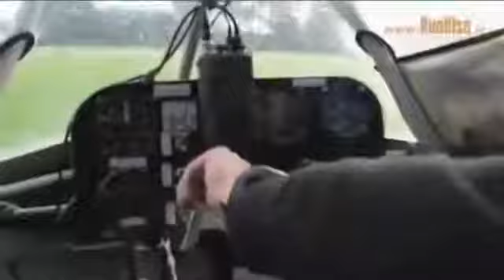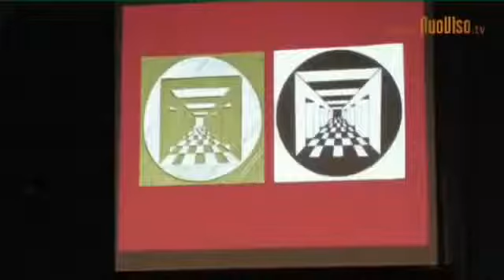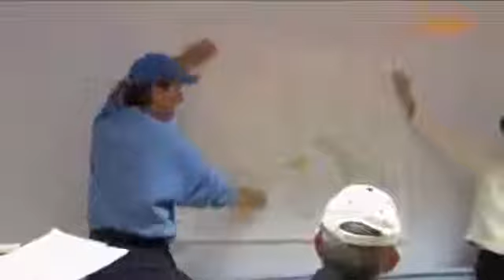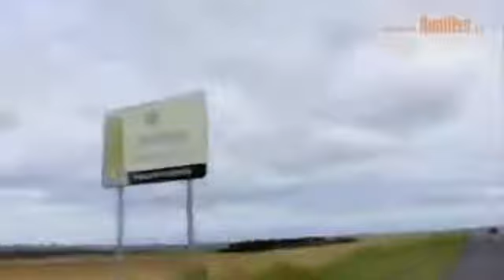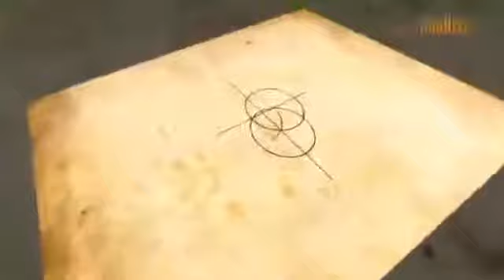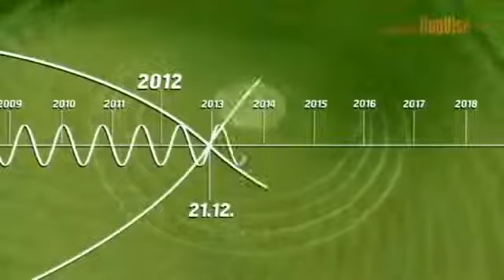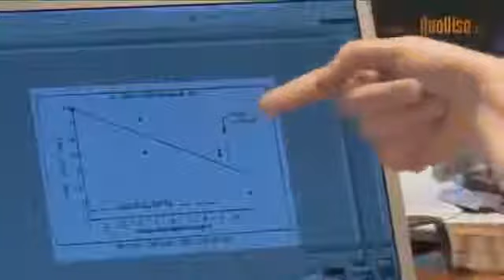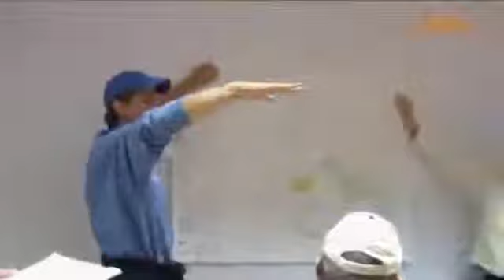Verborgene Geheimnisse HD Doku deutsch 2016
Maya Sonne print (Handarbeit) gleich hier bestellen: Heidelberger Maya Strategiespiel - Tzolk'in, Der Maya-Kalender gleich hier . l1an0. NEUTRINOS - die .

Maya Sonne print (Handarbeit) gleich hier bestellen: Heidelberger Maya Strategiespiel - Tzolk'in, Der Maya-Kalender gleich hier .

Stephen Hawking: "Eine kurze Geschichte der Zeit" Taschenbuch gleich hier bestellen: TOP ANGEBOT!!! KAUFE DIR für nur 10.90 den .

Hier gibt's jeden Tag neue Videos! Wenn ihr nichts mehr .